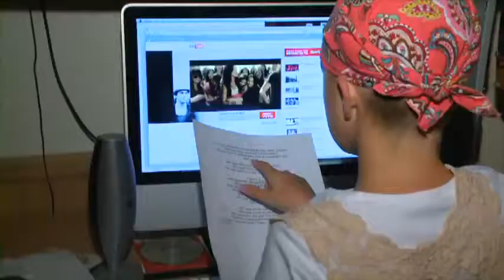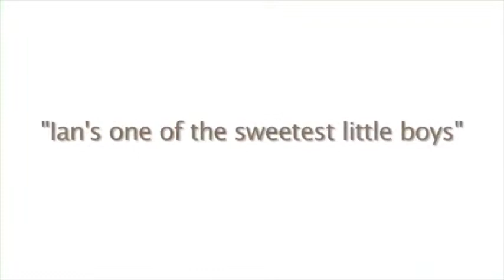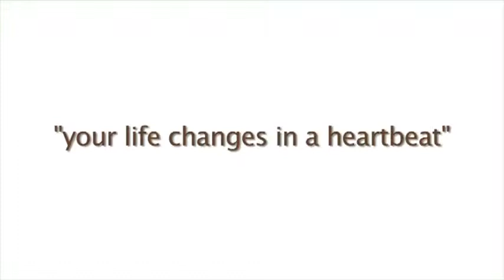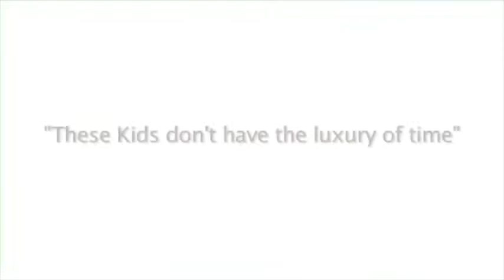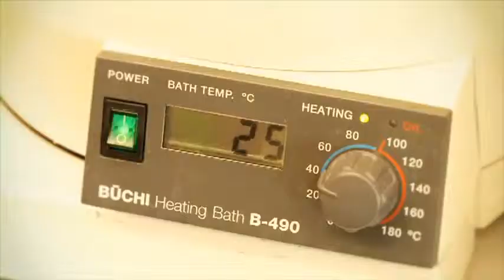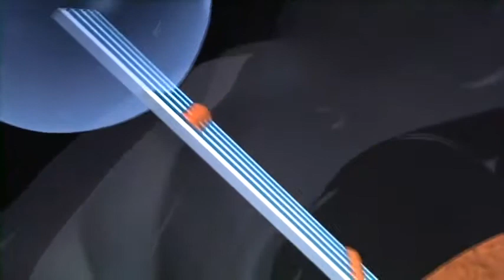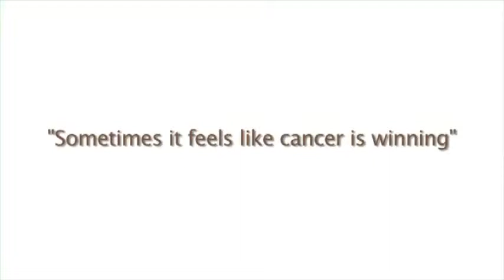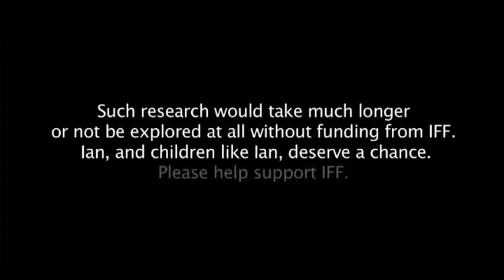About Ian's Friends Foundation